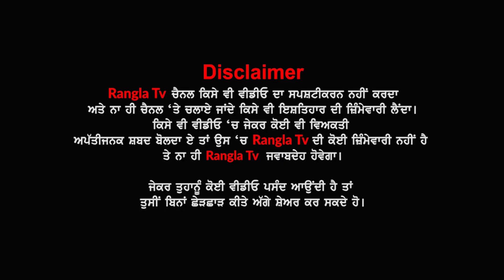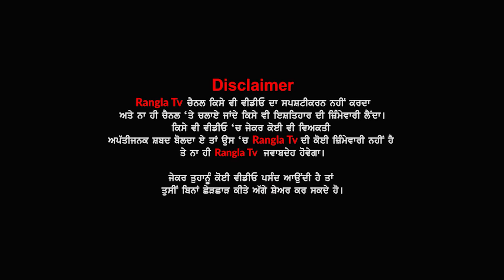ਗੀਤ ਬੈਨ ਹੋਣ ਮਗਰੋਂ Sidhu Moosewale ਦੇ ਅੰਦਾਜ਼ 'ਚ Jenny Johal ਨੇ ਦੇਖੋ ਕਿਸ ਨੂੰ ਦਿੱਤਾ ਕਰਾਰਾ ਜਵਾਬ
ਗੀਤ ਬੈਨ ਹੋਣ ਮਗਰੋਂ Sidhu Moosewale ਦੇ ਅੰਦਾਜ਼ 'ਚ Jenny Johal ਨੇ ਦੇਖੋ ਕਿਸ ਨੂੰ ਦਿੱਤਾ ਕਰਾਰਾ ਜਵਾਬ | jenny johal reply